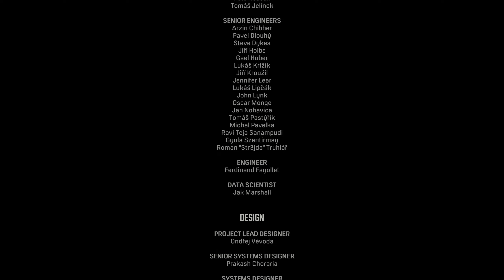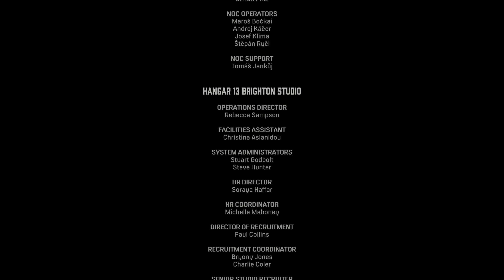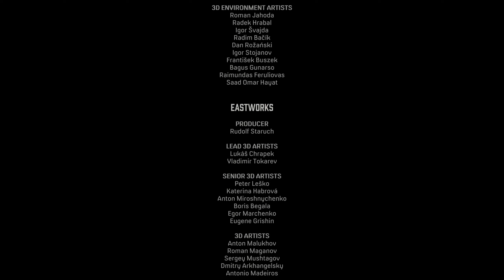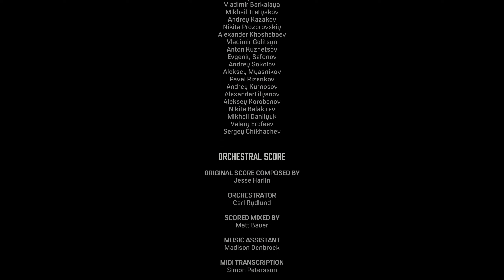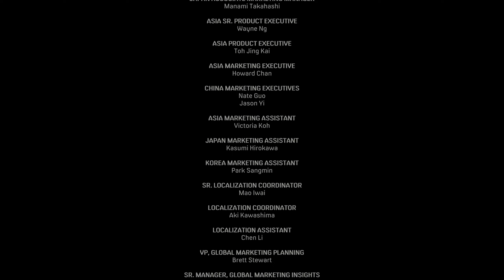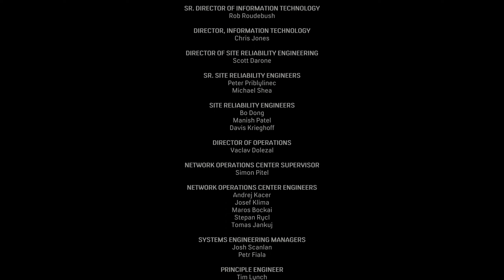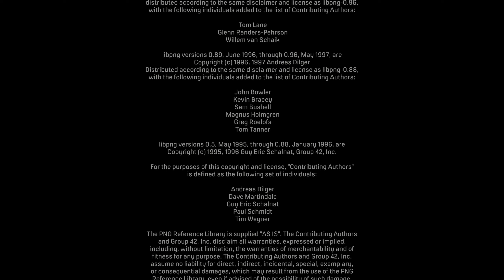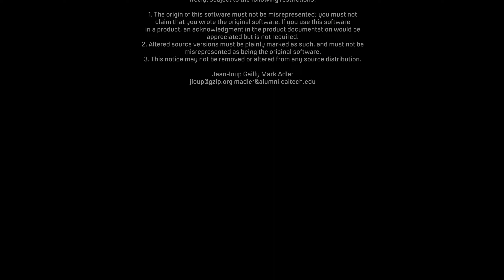Der letzte Cup! Ende gut, alles gut? Oder doch nicht? | Mafia: Definitive Edition – 10 | LP Deutsch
In dieser Folge fahren wir zusammen mit Paulie mit dem Zug nach Hause, auf dem Weg erzählt er uns von seinen Plänen eine Bank zu überfallen. Wir höheren zu und willigen Paulie ein, ihm beim Überfall zu helfen. In der nächsten Szene finden wir uns wieder wie mir zusammen mit Paulie die Bank überfallen. In der Bank sollen wir nun nach dem Bankdirektor suchen und mit ihm zu dem Tresor zu gelangen. Wir gehen jetzt zusammen in den Keller der Bank, um den Tresor zu öffnen. Der Direktor will uns stoppen und lässt die Wachen auf uns schießen. Nach einem hitzigen Gefecht sind alle Wachen tot und wir stellen den Direktor zur reden und öffnen den Tresor der Bank. Nachdem wir die Beute eingesammelt haben, versuchen wir und den Weg aus der Bank frei zu schießen.

Nachdem wir aus der Bank sind, versuchen wir mit dem Auto zu fliehen und wir verabschieden uns voneinander. Am nächsten Tag soll ich Paulie aufsuchen, um die Beute zu teilen. Die Nacht war sehr unruhig und wir machen uns auf Paulie zu besuchen.

Bei Pauli angekommen merken wir schnell das etwas nicht stimmt und wir finden Paulie in seiner Wohnung erschossen vor. Schnell wird uns klar, dass nur Sam uns verraten haben kann und dieser will mit uns sprechen, also fahren wir zur Stadtgalerie.

In der Stadtgalerie angekommen werden wir von Sam erwartet und geraden in einen Hinterhalt. Nun ist klar, wir wurden von Sam verraten. Er hat Paulie erschossen und das Geld geklaut, um in der Gunst des Don´s aufzusteigen. Wir kämpfen uns durch die Stadtgalerie, um am Ende Sam zu erschießen. Damit endet Maffia das Spiel.

Nach diesen Ereignissen klärt sich auch auf, warum wir Hilfe bei einem Detektiv namens Norman suchen. Wir decken die Verbrechen vom Don auf, um im Gegenzug Schutz für unsere Familie zu bekommen. Wir lassen die Bande auffliegen und wir müssen unsere Strafe absitzen. Später sehen wir wie wir miterleben wie unsere Tochter heiratet und wir zusammen feiern. Dennoch holt uns unsere Vergangenheit wieder ein.

Vielen lieben Dank für euer Mitfiebern in dem Spiel Mafia: Definitive Edition. Es hat super viel Spaß gemacht, die Reise von Tommy Angelo anzutreten und zu erfahren, was hinter seiner Geschichte steckt, ich hoffe, ich konnte euch meine Faszination des Spieles etwas näherbringen. Wenn ihr nun auch Lust bekommen hat das Spiel selber zu zocken, dann folgt einfach dem Link in der Beschreibung und unterstützt die Entwickler des Spieles Mafia: Definitive Edition. Merci ❤️

Steam Zusammenfassung

Nach einer Begegnung mit der Mafia findet sich der Taxifahrer Tommy Angelo widerwillig in der Welt des organisierten Verbrechens wieder. Doch schon bald sind die Verlockungen zu stark.

*Zusatzinformationen*
Spiel: Mafia: Definitive Edition
Genre: Action, Open World, Komplexe Handlung, Krimi
Entwickler: Hangar 13
Publisher: 2K

*Social-Media-Kanäle von Booster Nation:*
_„Werde Teil der Nation!“_